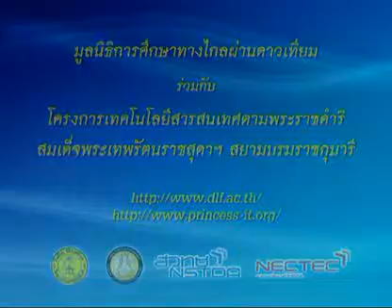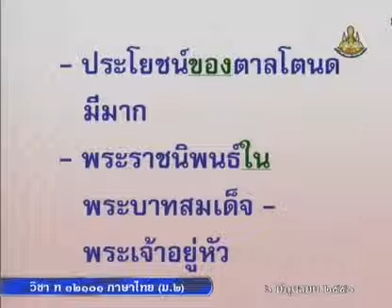028 50thM2 009Bh thaim 2 ภาษาไทยม 2